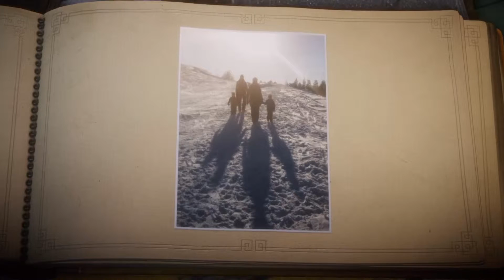Unravel | Folge 20 | Wintersonne Finale | Yarny Let´s Play | DEUTSCH | 1080p | blind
Zwanzigste Folge Unravel - Wintersonne

Nachdem selbst Yarny auf dem langen aber kurzweiligen Weg mittlerweile Hunger bekommen hat, haben wir uns entschlossen kurz Rast zu machen und ein wenig Eis zu angeln. Also nicht wirklich Eis, Fische!, aber man sagt halt Eis-Angeln obwohl es Fische sind - die geangelt... ach ihr esst was ich fange ... ähh wisst was ich meine. omg. langer Tag - Hirn eingefroren, seht selbst.

Zusammen mit Yarny, dem Held unseres Let´s Plays, möchte ich Euch ganz herzlich zu Unravel begrüßen und Euch einladen dieses wunderschöne Spiel mit mir bzw. uns zu bestreiten. :)

Der erste Eindruck ist wirklich wirklich toll.

Ich bin schon gespannt was uns alles erwartet.
Ich werde das Spiel "blind" spielen - sprich ihr könnt zusammen mit mir miträtseln ;)

Ich freue mich schon sehr darauf und habe lange auf die Veröffentlichung gewartet. Heute 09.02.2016 ist es endlich soweit und ihr seid gleich von Beginn mit dabei.

Auf eine lustige und aber auch zwischendurch nachdenkliche Zeit. Viel Spaß beim Zuschauen wünscht Euch Euer WolpertignerLP.